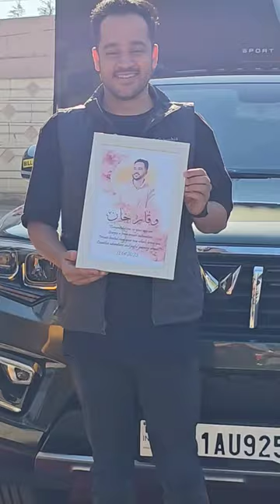Taking delivery of Scorpio-N